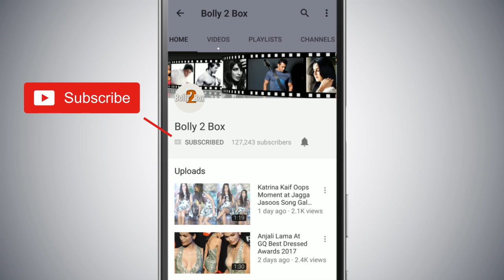Salman Khan's Dus Ka Dum 3 Gets A New Name & Time Slot